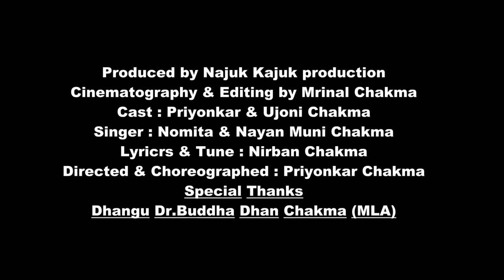Sagawrawparot/Official/Chakma Music Video Song Mizoram 2019.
Song:Sagoro Parot                                            cast:Ujoni & Priyonkar chakma                        singer:Nomita & Nayan Muni Chakma           Music:Kandarpa Deka Guwahati                    Camera & Edit by Mrinal Chakma                  Direct n choreographed by Priyonkar chakma    Please Like, Share, Subscribe n keep support us       Thank you🙏❤

Fair-use copyright
Disclamer
Copyright Disclamer
Of the copyright
Act 1976,allowance,
Is made for 'gair
Use"for purposes such as
Criticism, commenting
Might otherwise be
Infringing nonprofit

please also support this chakma channel
click 👇👇